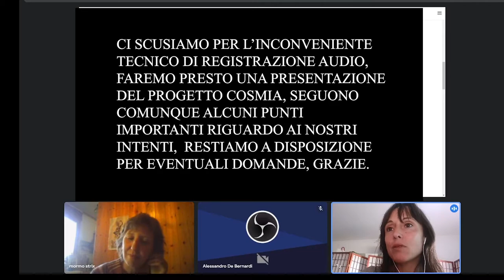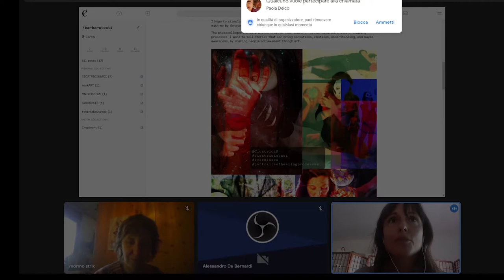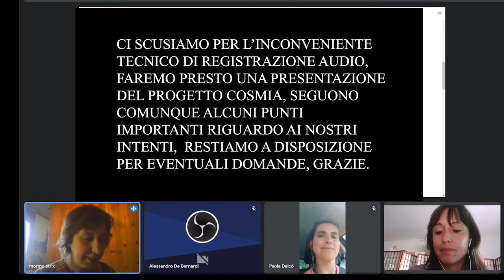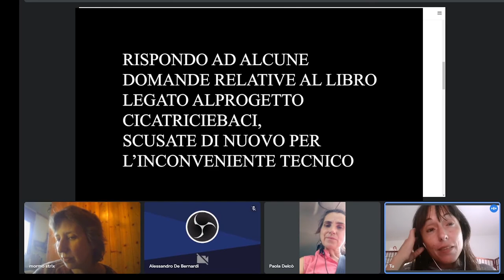IL LIBRO - NFT & COSMIA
PHOTOGRAPHIC PARTECIPATIVE STORYTELLING PROJECT ABOUT SCARS

Dal progetto fotografico cicatriciebaci nasce un
primo libro, con esso si apre un nuovo canale
espressivo attraverso la scrittura. Grazie alla
collaborazione con la nascente casa editrice Cosmia
e le nuove prospettive aperte dal digitale
in special modo attraverso la blockchain e gli NFT
stiamo entrando nel concetto della "narrazione continua".

com vi spiego come partecipare con i vostri scritti e
rispondo alle vostre domande.

L'incontro è aperto a tutti gli interessati poiché
seguiranno ulteriori approfondimenti.